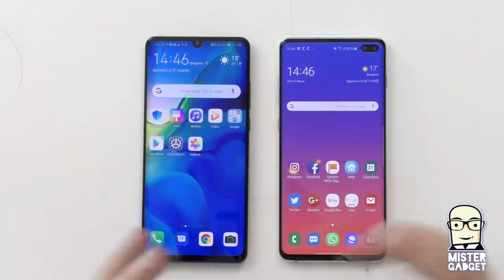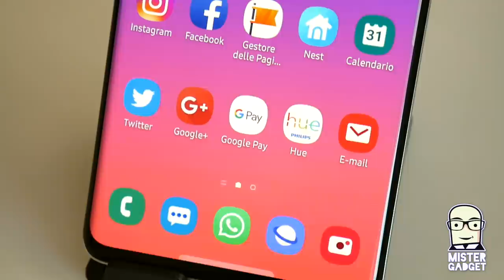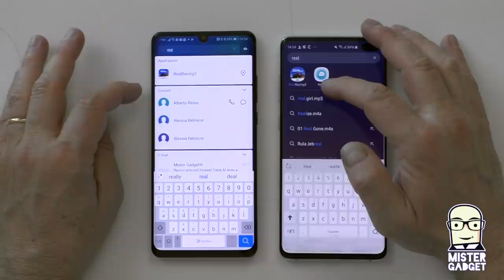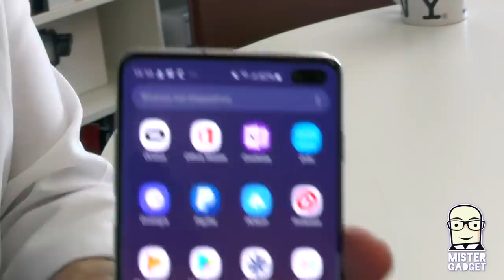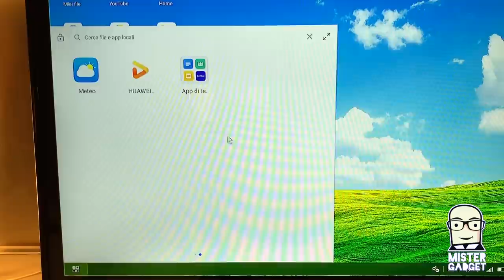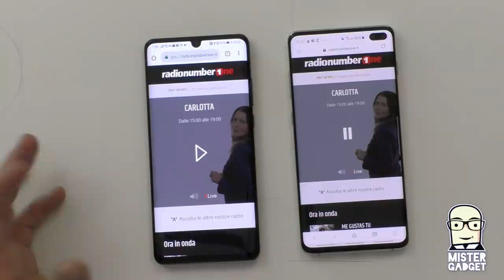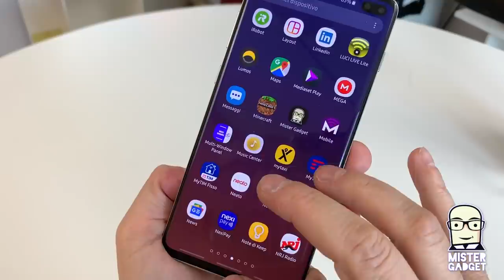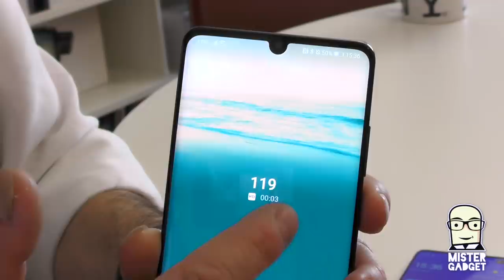P30 Pro vs Galaxy S10+: la sfida definitiva!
Due dei migliori smartphone del mercato sono messi a confronto, andando quasi a spaccare il capello!

Chi di voi ha il fisico per resistere fino alla fine?!?

Prendetevi un po' di tempo perché questo è un confronto molto dettagliato!

Galaxy S10+ qui
Huawei P30 Pro qui